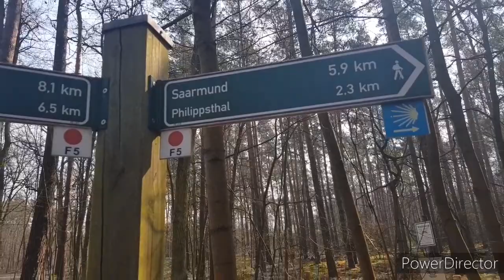Kleine Frühlingstour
Ich wander den Pilgerweg Via Imperii entlang. Zumindest von ein kleines Stück des Weges.